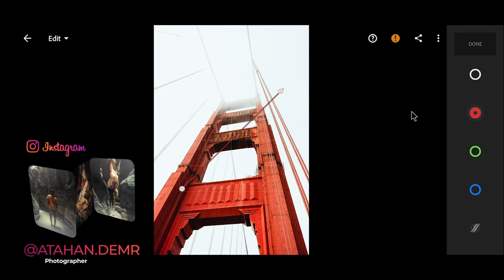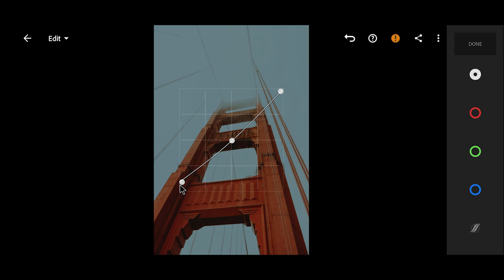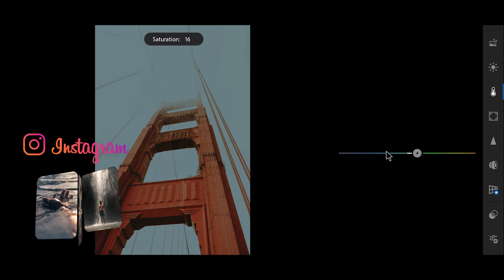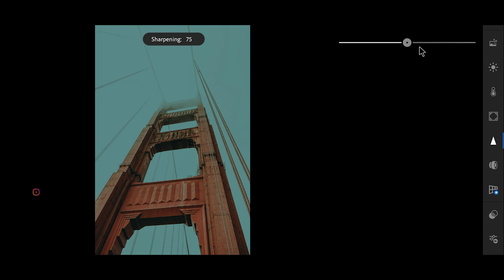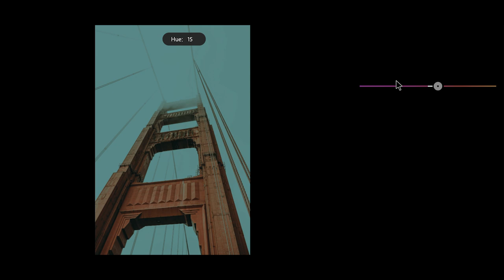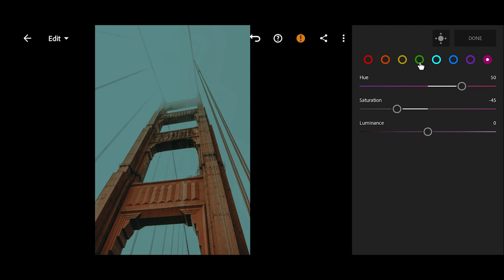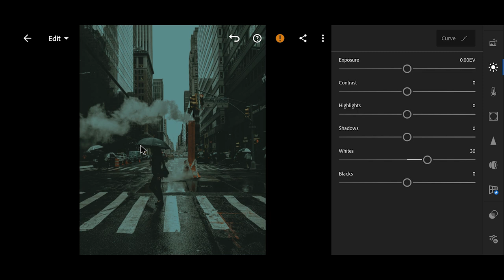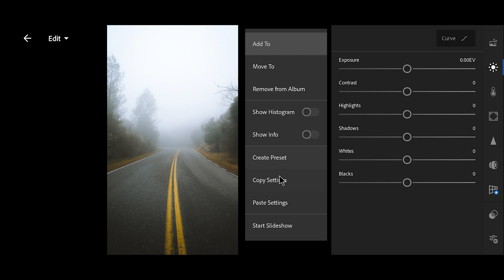Lightroom Foggy City Presets | Cinematic Preset | Free DNG and XMP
In this video, I'll show you how to edit a foggy city filter with lightroom mobile.

DNG and XMP presets work seamlessly with lightroom mobile (ios and android), lightroom desktop and photoshop.

Read HERE CAREFULLY if you are a new viewer on this channel.
Presets can be downloaded for free, but the download link is password protected. It may take some time to find the password, use the purchase link to save time.

• The password will appear as a card (i) in the upper right corner.
• Do not download, save or watch this video offline because the card feature in YouTube is valid when the videos are played online.
• The password will always be visible, be very careful.
• The password consists of 4-digit numbers and will appear separately (divided into two parts).

If you've found both parts, all you have to do is combine the numbers [1] and [2] in the passwords.

Make your photos stunning with my presets. Share your photos with the hashtag atahandemir so that I can see them on social media.

Photo Source: Pexels and Unsplash

Song: DigitalTek & Annamarie Rosanio - Demons